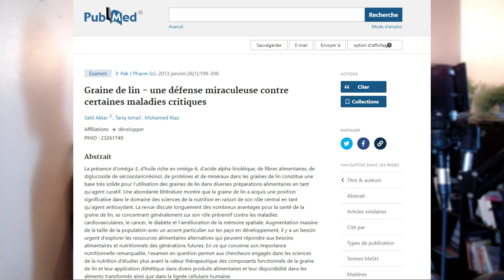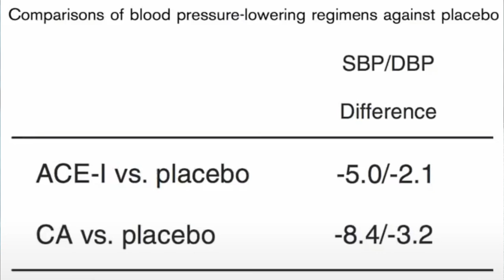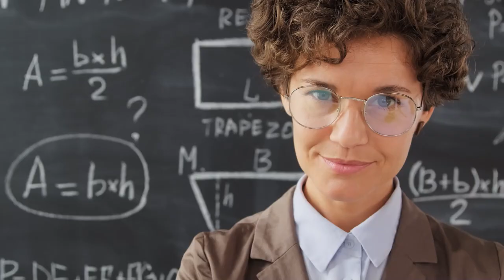[FR] Graine de lin VS Hypertension 💪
🔬💡 Nouvel épisode sur les bienfaits des graines de lin ! Découvrez comment les études scientifiques révèlent l'efficacité de ces petites graines dans la lutte contre l'hypertension. Apprenez-en plus sur leurs propriétés et comment les intégrer à votre alimentation pour améliorer votre santé
Mon but est de vous aider à vous informer des dernières recherches sur la "science de la nutrition”  , donc si vous êtes curieux.se d’apprendre et de découvrir comment notre corps fonctionne, comment l’alimentation peut totalement changer votre vie, et que vous souhaitez des conseils efficaces qui vous serviront tout au long de votre vie et celle de vos proches, alors vous êtes au bon endroit !! 😁

Et sur toutes les plateformes de podcasts!

Notre sélection du meilleur rapport qualité/prix :
Graines Moulues :
- Graine de lin moulue Bio 2Kg
-Graine de lin moulue Bio 500g
Graines Entières :
- Graine de lin entière Bio 500g
- Graine de lin entière Bio 250g

cardiovasculaire. 🌿❤️